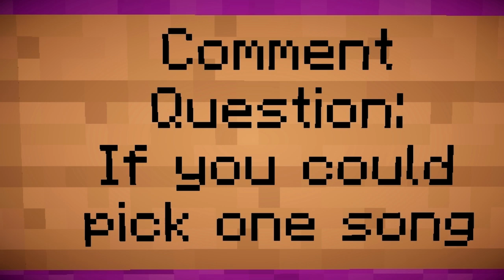Teenagers - My Chemical Romance (Minecraft Note Block Song)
Want a YouTube Partnership? Apply Here!

I combined my knowledge of music and the power of note blocks to create this song. Here's "Teenagers", a Minecraft Note Block Cover.

FAQ:
Do you use Note Block Studio? Yes.

Do you use MCEdit? In order to use Note Block Studio, Yes.

How long does it take to make these? Depends on the song, on average it takes a couple days.